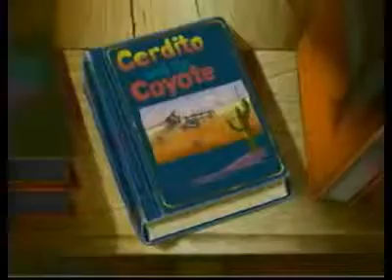PSX ► PS1 ► Liquid Books Adventure 2 - Amrita's Trees and Cerdito and the Coyote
This video is a snapshot for Hyperspin - Sony Playstation PSX PS1

and more...

Arcade Forever